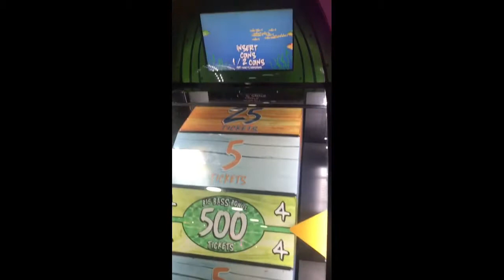Family Friendly hotels SA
South Africa is a beautiful country with 9 unique provinces. There is so much to do, and each place; whether landlocked or close to the ocean, can be an adventure!!

If you are travelling with kids under 10, finding the right resort,hotel or place with kid friendly amenities /activities is key!

These are some of the places that we have been to with our kids-and they love it!

Links to the places are below 😉

Lethabo Estate

African Pride Mount Grace Hotel

Magalies Park

Lion and Safari Park

Hartebeesport Dan and Ariel Cableway

African Pride Irene Hotel

Wild Coast Sun

Melrose Arch